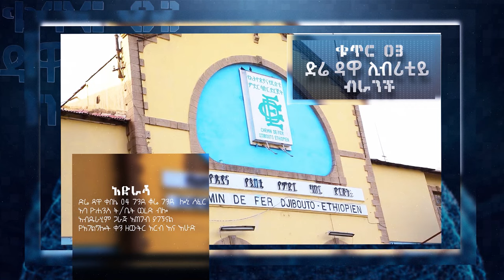የጠንቋዩ ጎጆ ሲፈርስ...ሃገር ተናወጠ